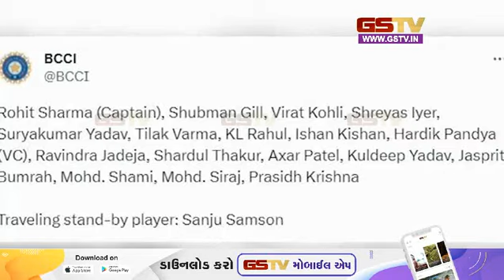अंदर की बात देखे हमारी खास पेशकश (21-08-2023) | Gstv Gujarati News